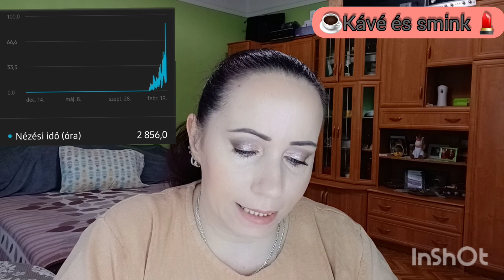🎥Youtube karrier 1. beszámoló🎥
Az eddigi kimutatást vázolom nektek fogadjátok szeretettel.